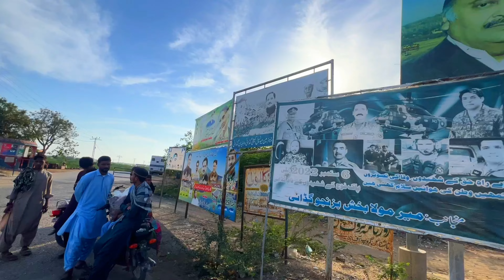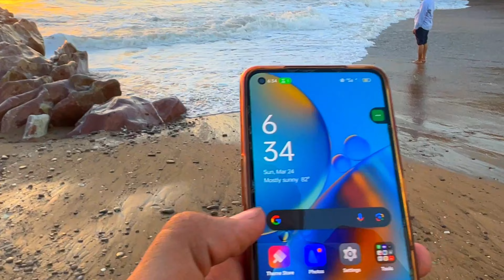Iftaar at Beach 🏖️ | Iftaar Ride to Gadani Beach 🌊 | Connect With Daniyal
🌅 Join us on an epic adventure as we embark on an Iftaar Ride to Gadani Beach with over 100+ Riders! 🏍️ Experience the thrill of cruising alongside the coastline while enjoying breathtaking views of the beach 🏖️. From the mesmerizing sunset 🌇 to the roaring waves 🌊, get ready for an unforgettable journey filled with excitement and scenic beauty! Don't miss out on this exhilarating ride of a lifetime! 🌴🌊🏍️

Karachi to Gadani
Iftaar at Beach
Beach Iftaar
Gadani Beach
Karachi Beach
Beach Ride
Coastal Adventure
Sunset Views
Motorcycle Journey
Beachside Dining
Coastal Exploration
Pakistan Tourism
Travel Vlog
Outdoor Adventure
Coastal Drive
Beach Party
Summer Adventure
Coastal Beauty
Gadani Road Trip
Karachi Coastline
Beach Life
Iftaar Gathering
Karachi to Gadani Road Trip
Beach Sunset
Beachside Fun
Gadani Excursion
Iftaar Ride
Gadani Exploration
Coastal Sunset
Motorcycle Adventure
Beachside Adventure
Karachi to Gadani Journey
Sunset Beach Ride
Gadani Coastal Drive
Iftaar by the Sea
Beachside Sunset
Gadani Beach Ride
Coastal Road Trip
Karachi to Gadani Coastal Drive
Beachside Iftaar
Sunset Beach Dinner
Gadani Coastal Adventure
Karachi Beach Ride
Coastal Motorcycle Ride
Gadani Sunset Views
Beachside Exploration
Sunset Coastal Ride
Beach Iftaar Dinner
Gadani Beach Sunset
Coastal Motorcycle Journey